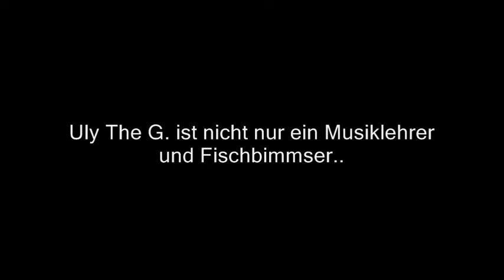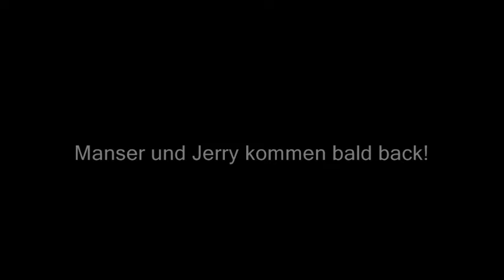Jerry B. Anderson 's DER AMEISENBIMMSER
Ein Gdrive Klassiker. Hier in der ersten finalen YouTube-Version. Jerry B. Anderson bzw. Jörn Allers presentet uns diesen Hammer.